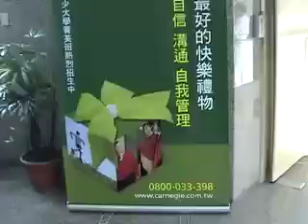好點子多媒體製作 卡內基訓練 台灣團隊GOGO影片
好點子多媒體製作為台灣卡內基訓練要參加美國的年度大會所製作的台灣團隊GOGO影片，將全球卡內基訓練業績最強的台灣團隊之工作精神展現。
導演/製作：潘為